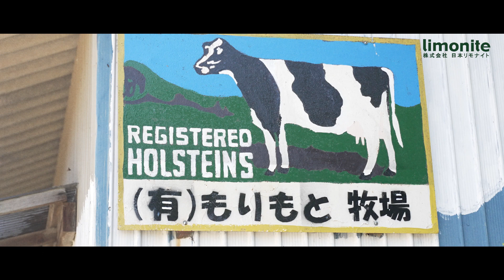Limonite the movie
株式会社日本リモナイトの会社紹介動画です。

阿蘇の地下に広がる褐鉄鉱「リモナイト」
この雄大な阿蘇が産み育てた歴史的産物を受け継ぐ者として”地球環境を考えるエコテクノロジー”を伝えていきたいと考えています。
脱硫剤といったガス吸着剤や豚や牛の畜産用飼料、土壌改良や水質浄化などで使用されている「リモナイト」の無限の可能性をあらゆる分野で活用して、環境問題に取り組んでいます。

◆株式会社日本リモナイト　ホームページ

◆LimoniteAcademy | リモナイトアカデミー
リモナイトについての論文や試験データが閲覧できるwebサイト